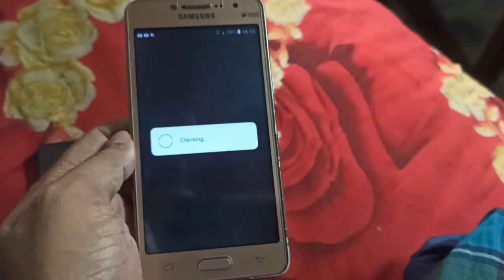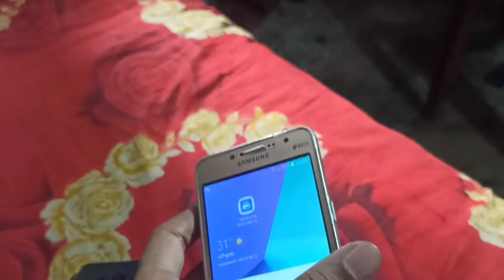Samsung Galaxy J2 Prime! 2999TK! A2Z Bangla Review!